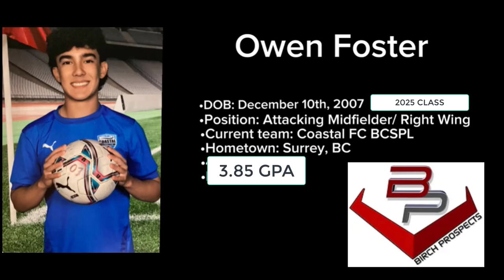OWEN FOSTER-2025 ATTACKING MID/RIGHT WING-BRITISH COLUMBIA ATHLETE-COASTAL FC BCSPL